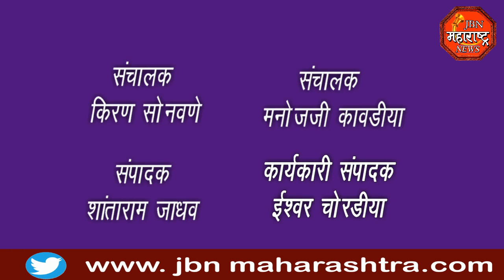jbn maharashtra news jalgaon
श्री संत सावता माळी युवक मंडळ महाराष्ट्र राज्य जामनेर यांनी एसटी कर्मचाऱ्यांच्या सुरू असलेल्या संपला दिला पाठींबा